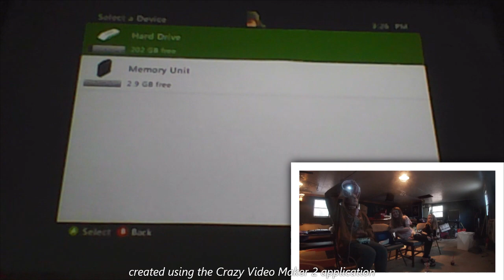LEGO Harry Potter Game Walkthrough!! pt5. What happened to Bella?